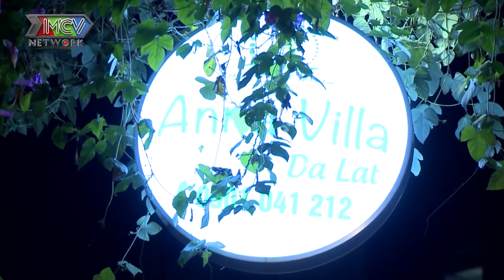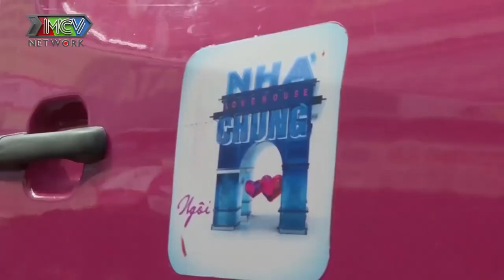CHƠI VUI THÔI nàng hotgirl KHÔNG CÓ Ý ĐỊNH TÌM NGƯỜI YÊU khiến chàng BIKER bất ngờ tuột cảm xúc